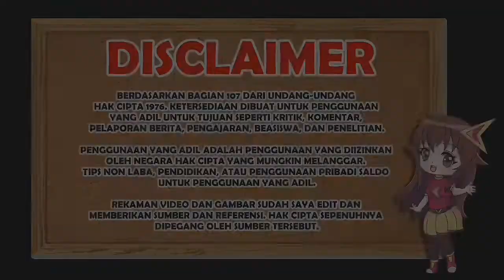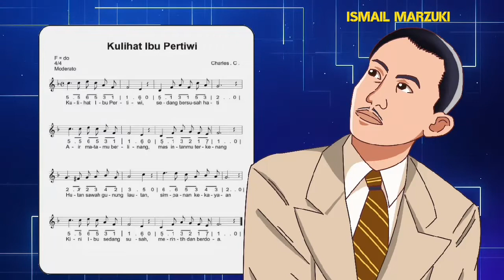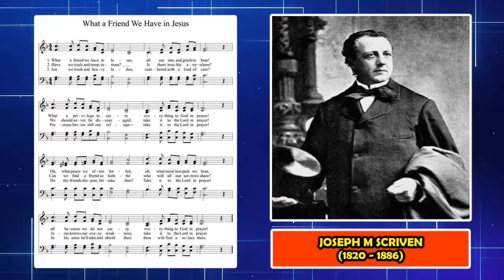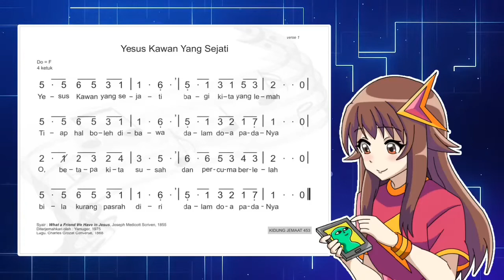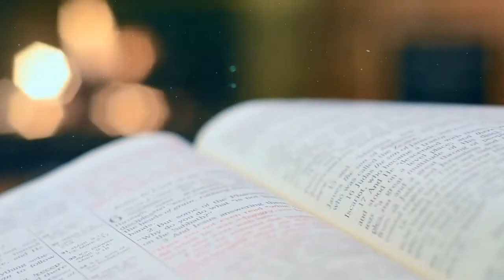Asal Usul Lagu Ibu Pertiwi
Ibu Pertiwi merupaka lagu wajib Indonesia, tetapi apakah lagu tersebut jiplakan atau tidak, tonton terus ya.